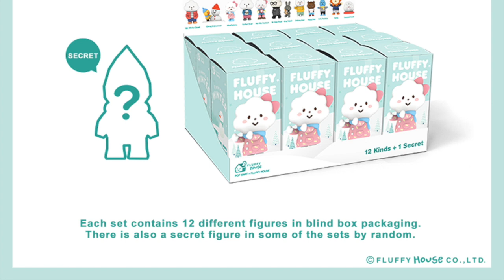MR. WHITE CLOUD Mini Series 2 (WINTER Edition) from Fluffyhouse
MR. WHITE CLOUD Mini Series 2 (WINTER Edition) from Fluffyhouse is currently listed to order - available in Singl Blind/Random Box, or as a Complete Set (of 12 characters)!

Further details/information onTOYSREVIL (*Thanks for reading).

WHO-IS "TOYSREVIL"?